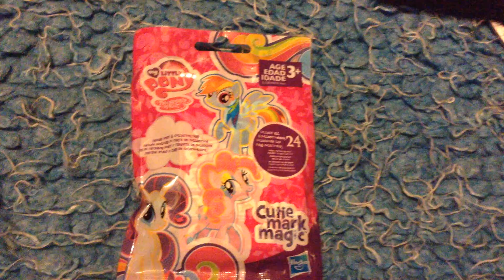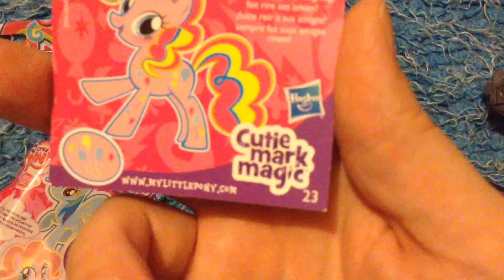My Little Pony Cutie Mark Magic blind bag opening 4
My fourth my little pony blind bag opening